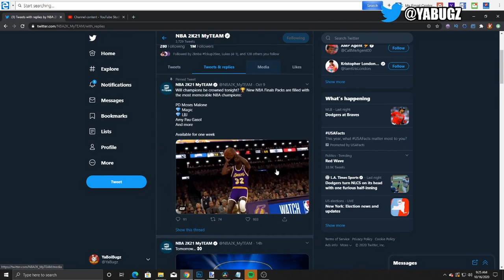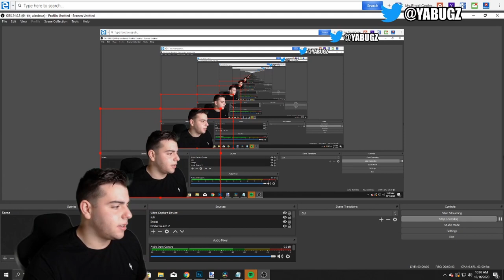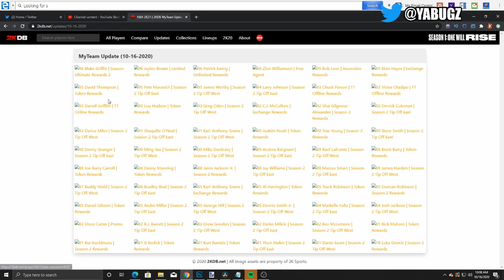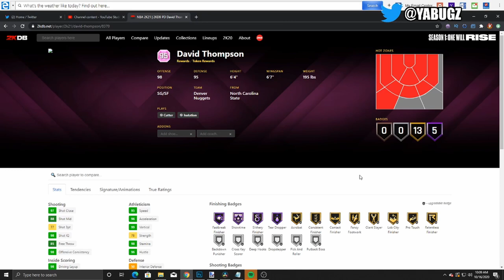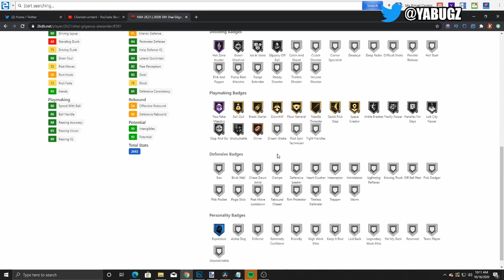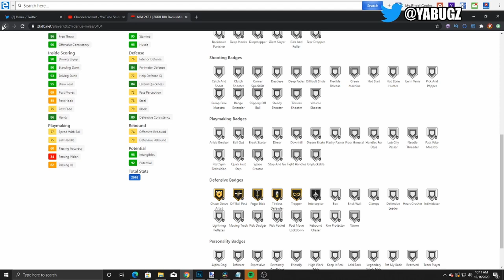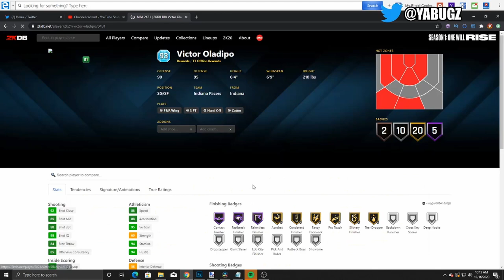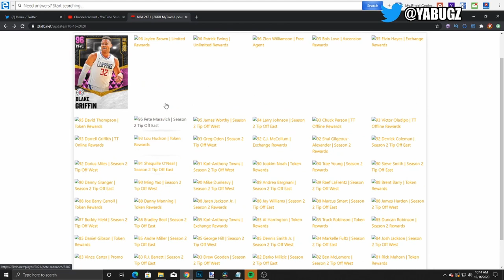60 NEW CARDS ADDED IN TO NBA 2K21 MY TEAM! SEASON 2 IS HERE!